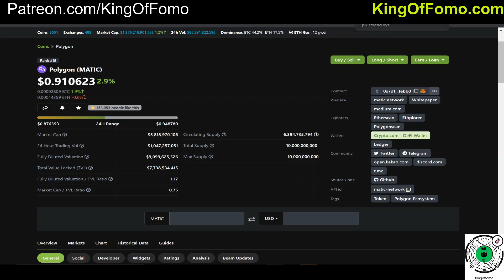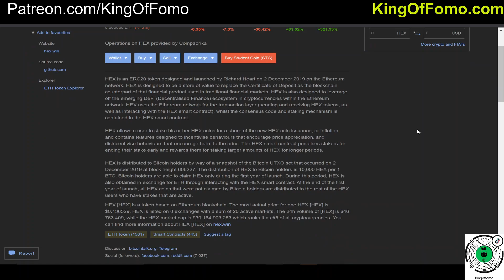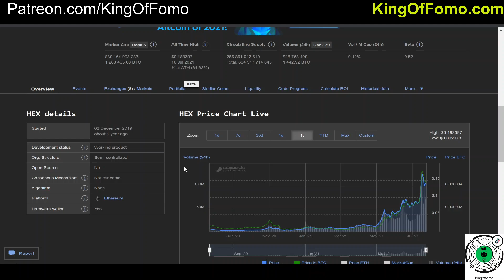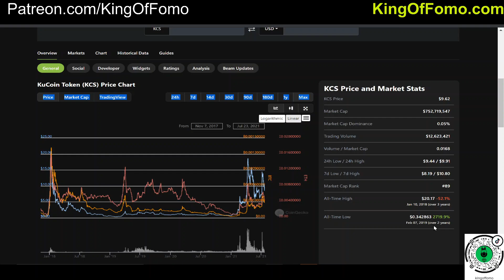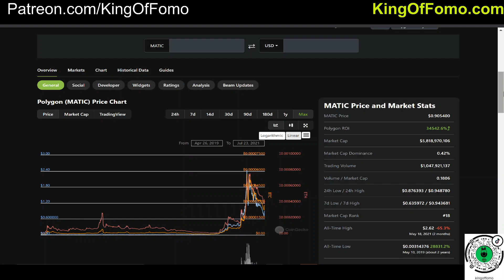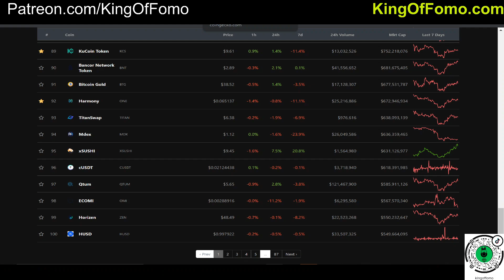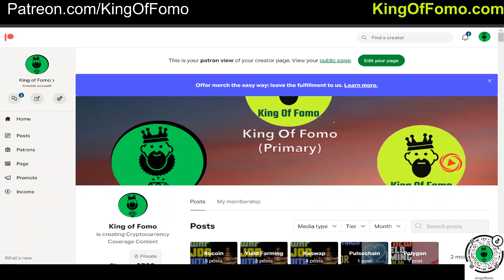Pulse Token Price Prediction